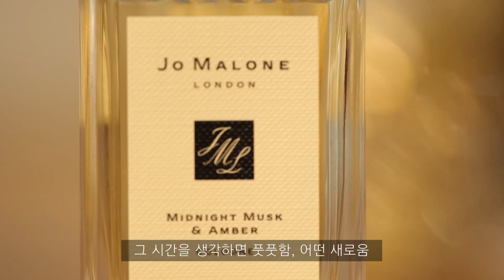광고 푸드디렉터 김서영이 선택한 향, 조 말론 런던 립-로어링 크리스마스 컬렉션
푸드 디렉터 김서영 셰프가 크리스마스를 맞아 조 말론 런던의 향으로 자신의 공간을 채웠습니다.
모던한 인테리어 속에 빈티지 아이템을 적절히 녹여낸 그녀의 집안 가득 조 말론 런던의 ‘립-로어링 크리스마스(A Rip-roaring Christmas) 컬렉션의 향이 채워진 것인데요.
그 중에서도 김서영 셰프의 마음을 사로잡은 것은 센슈얼하고도 중독적인 ‘미드나이트 머스크 앤 앰버 코롱’ 이라고 합니다.
1920년대 아르데코 디자인의 패키지가 인상적인 조 말론 런던의 크리스마스 컬렉션을 만나보세요.

Editor 남미영
Film    임형규